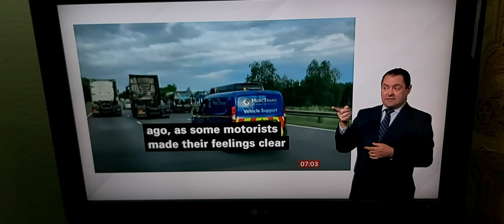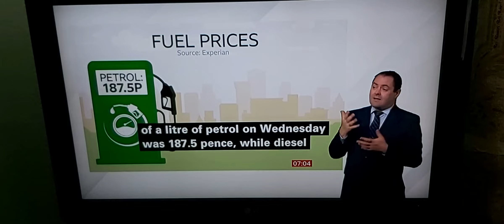Protest car on M11 over fuel prices high & slow traffic recently - more protest on motorway network!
BBC Breakfast News at 7.00am with BSL interpreter on BBC News Channel on Friday 22nd July 2022.

BBC News Correspondent Simon Jones reports.

Avon and Somerset Police on Twitter Statement.

Andrew Lawrence, Petrol Retailers Association.